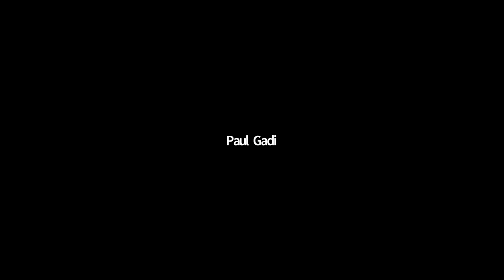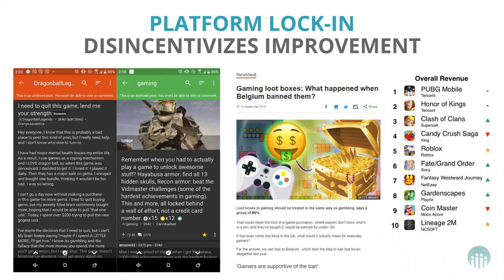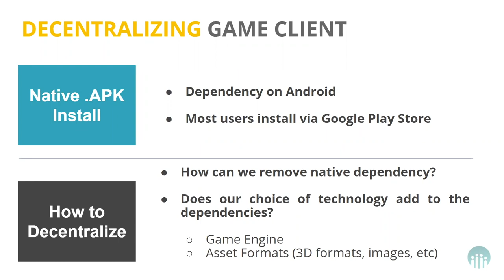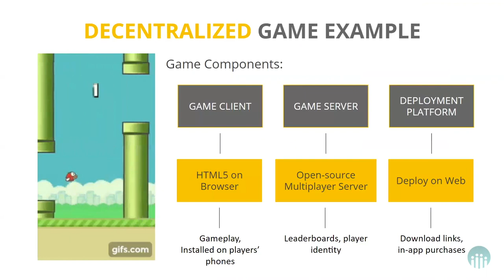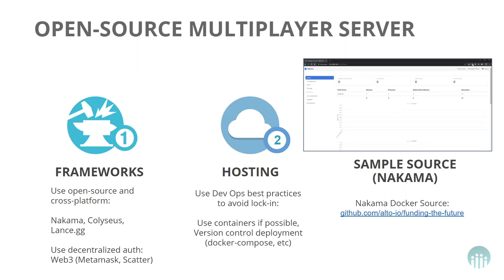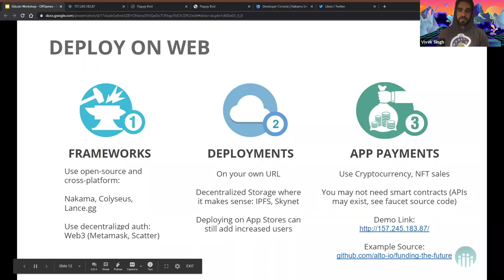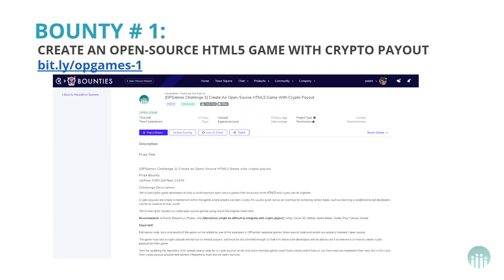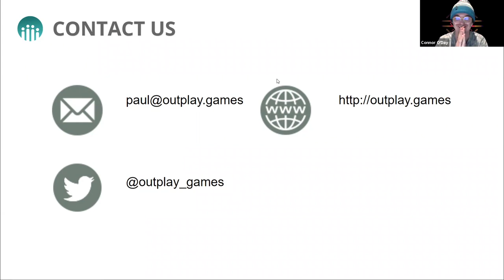OP Games Blockchain Gaming Workshop: Funding The Future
Yet another Funding The Future hackathon workshop for you to enjoy. This one features Paul Gadi, co-founder and CTO of OPGames (Alto) to discuss their bounties and technology.

Paul is a startup entrepreneur and a 15-year veteran of the game industry in Southeast Asia. Currently the co-founder and CTO of OPGames, a mobile a crypto game developer and co-founder of Altitude Games.

In this workshop, Paul covers blockchain games and will make a quick example of how to make a decentralized web game and also share the source code.